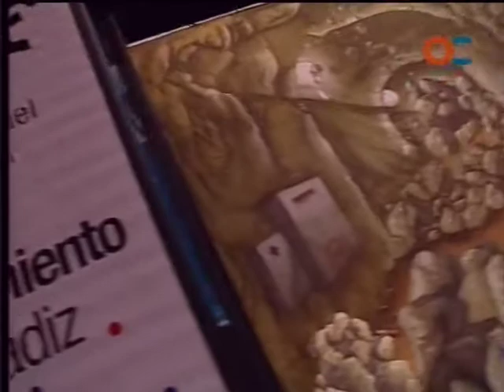Chirigota-"La Banda del Casco Antiguo"(2011) 2º Pasodoble Preliminares-by mangla.mpg